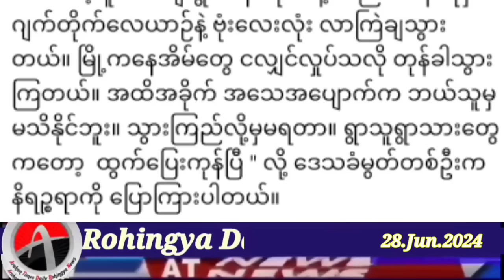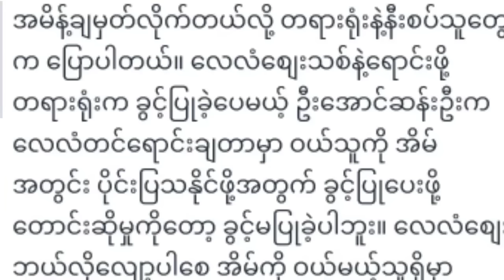Rohingya News Today.28.June.2024 Myanmar | أخبار أراكان باللغ الروهنجية#| ရိုဟင်ဂျာ နေ့စဉ် သတင်း